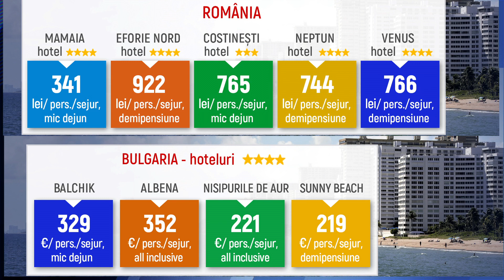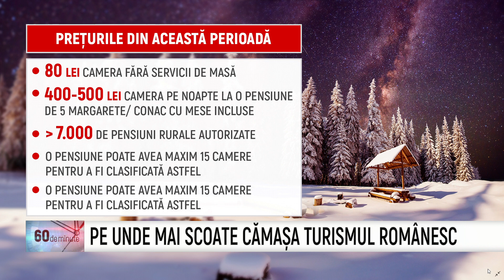60 de Minute - Cornelia Lalu, Traian Badulescu - 27 Ianuarie 2022 | MetropolaTV